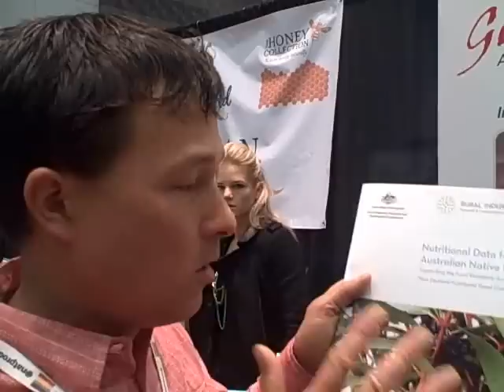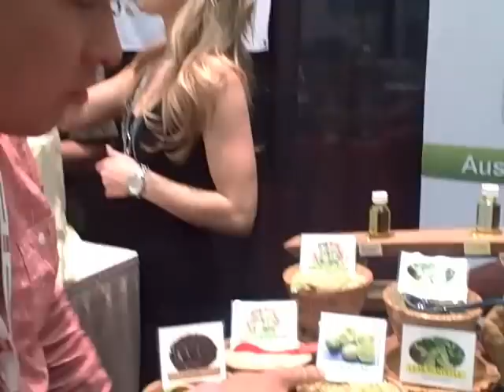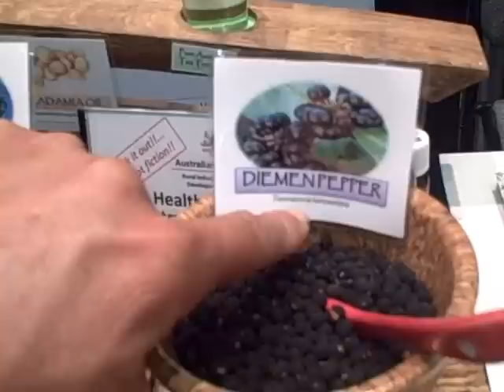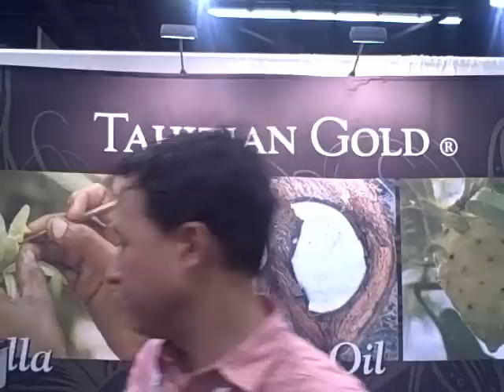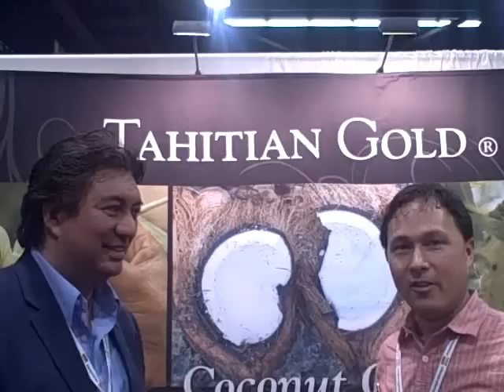Best Raw Vanilla Beans & more from the 2013 Natural Products Expo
shares with you the best raw vanilla beans if you eat a plant based raw diet.  In addition, you will learn about some wild Australian foods that will be soon available as well as John's favorite probiotic product.  Finally you will learn about the best products at the 2013 Natural Products Expo West Trade show to build your health on a raw vegan diet.